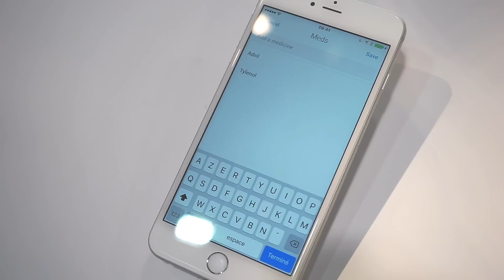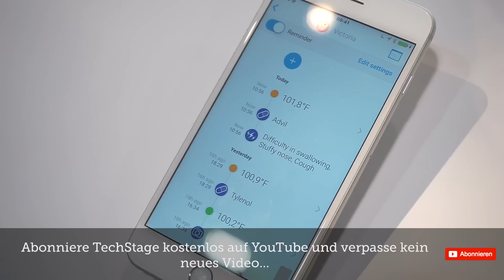Hands-on: Withings Thermo – das WLAN-Fiebermessgerät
Fieber messen mit dem Smartphone klappt nicht, aber vielleicht mit dem Thermo von Withings. Dieses WLAN und Bluetoothfähige Gerät arbeitet mit Eurem Android und/oder iPhone und protokolliert Eure Körpertemperatur.

Hallo und herzlich willkommen bei TechStage,

hier bei uns findest Du Videos zu den neuesten Gadgets, Smartphones, Smartwatches, Tablets und vieles mehr. Wir haben Tests, Unboxings, Gewinnspiele, News und ausführliche Vergleiche – egal ob Android, Apple iPhone, Samsung Galaxy, HTC One, Microsoft Windows Phone oder BlackBerry. Wir lieben Technologie.